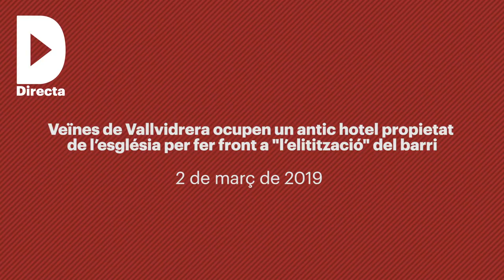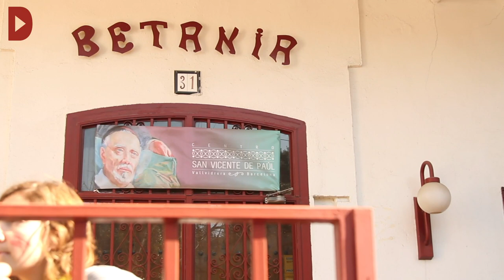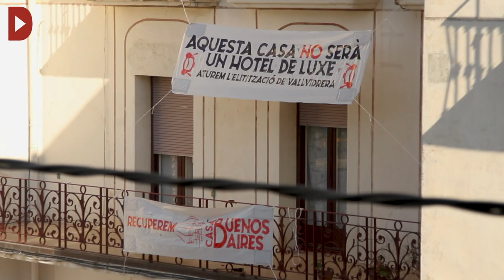Veïnes de Vallvidrera ocupen un antic hotel de l'església per fer front a "l’elitització" del barri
Audiovisuals: Marta Pérez Santos